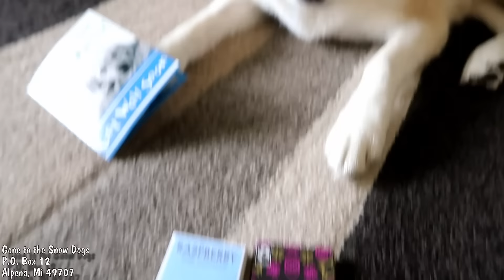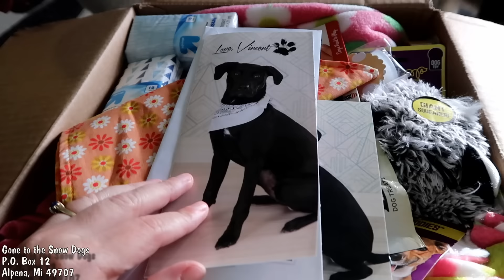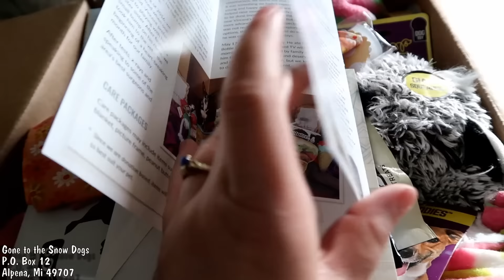Husky Confused by Toy | Husky Fan Mail Time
Husky confused by toy in our Husky Fan Mail Time video today! We haven't done a husky fan mail time video in such a long time, we figured it was time to do one again!  We have been so busy and doing live shows, that we kept pilling up the mail!  So today you get a husky Mail time video!

❄ Send the Dogs Mail
GonetotheSnowDogs

About us:
Husky Love! I Love my Siberian Husky! If you love Siberian Huskies, DIY Dog Treats, Unboxings, Camping and Adventure, then you have come to the right place.  This dog vlog is all about our Siberian Huskies.  We started this channel so that we could share our love of the husky breed with the world.  Dogs are so special and our dogs bring us so much happiness everyday, that we wanted to share that with the world.